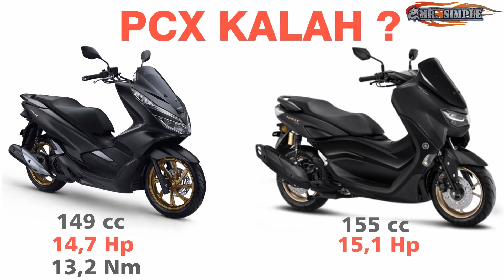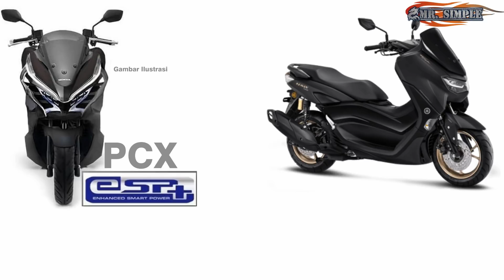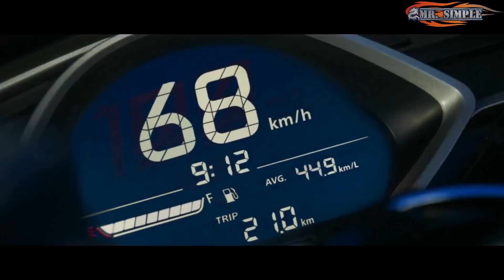Yamaha N-Max Siap-Siap ! BOCORAN PREDIKSI Terbaru Calon All New Honda PCX157, Semakin Di Depan ?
Kali ini kita kembali membahas tentang calon generasi baru Honda PCX yang di GOSIPKAN akan segera meluncur, tetapi sebelumnya  Jika kita melihat data di atas kertas, performa Honda PCX 150 berada di bawah rival terberatnya, Yamaha NMax 155. Kapasitas mesin PCX hanya 149cc, sementara NMax mencapai 155cc